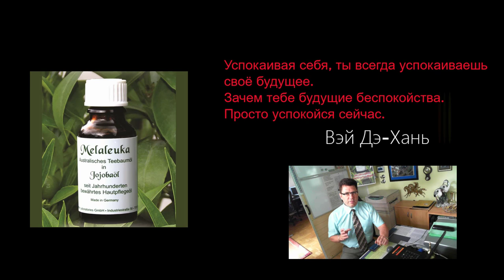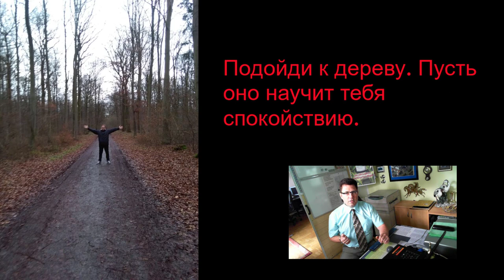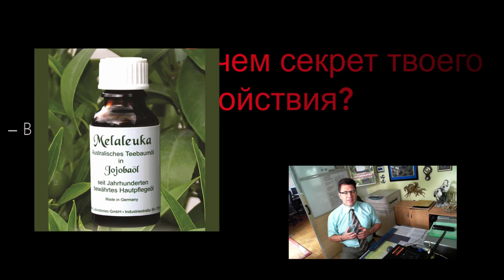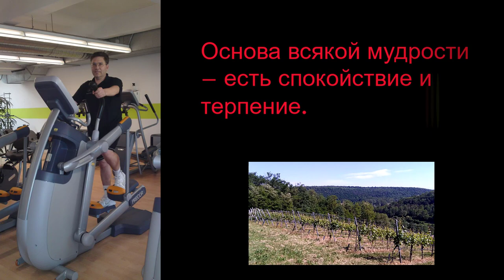🔵 ЧТО ЗНАЧИТ БЫТЬ СПОКОЙНЫМ?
Моя Интернет-Страничка
Еда живая и мертвая ВОСПАЛЕНИЕ СЛЮННЫХ ЖЕЛЕЗ  ЧТО ДЕЛАТЬ?

Другие ролики ►